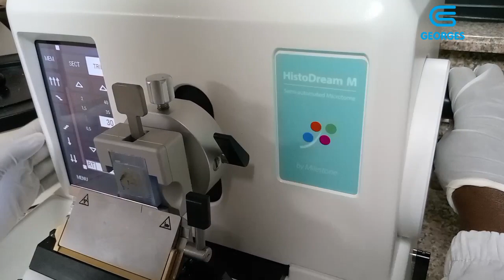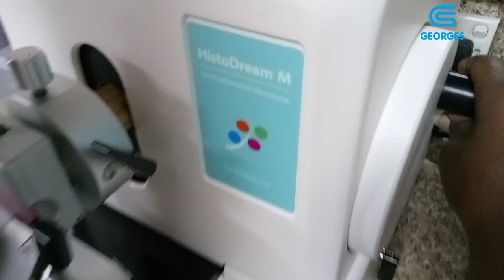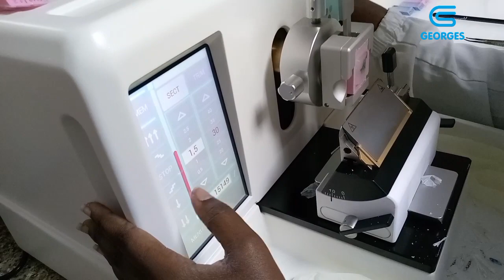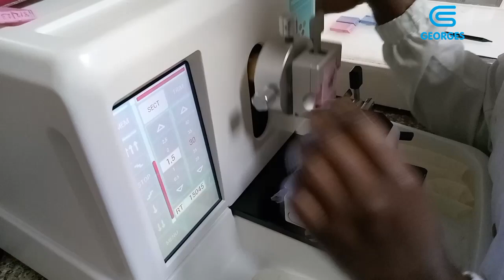Histodream semi-automated microtome